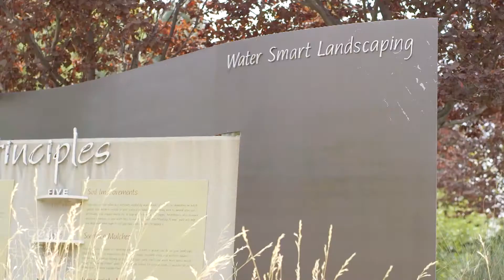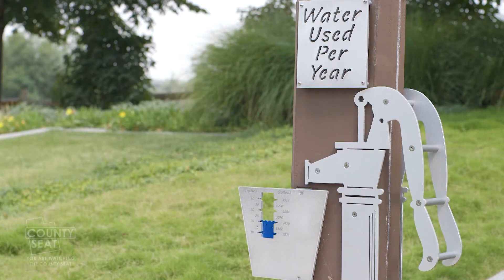Conserve Water throught Smarter Landscaping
Have you ever asked how you can save water, but still have a pretty yard and flourishing garden? Jordan Valley Water Conservancy District and the Conservation Garden Park has some really helpful tips and information about how to conserve and yet have a beautiful yard.

2469 E. 7000 S. Suite 110
Salt Lake City, Utah 84121